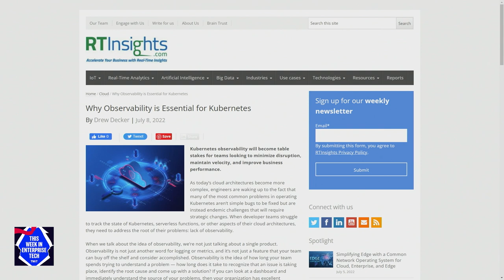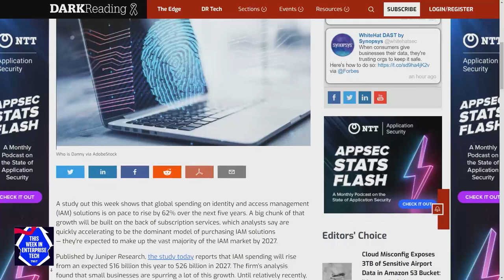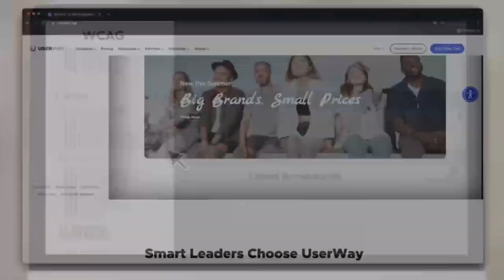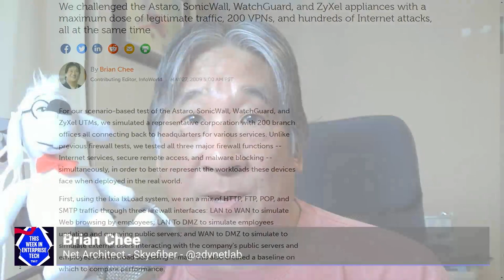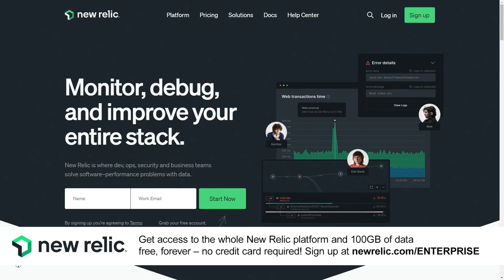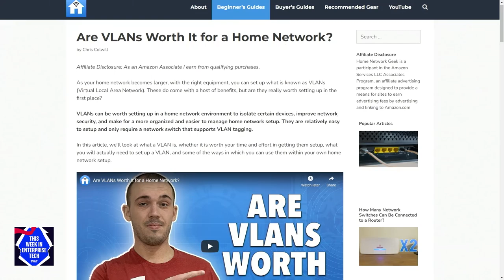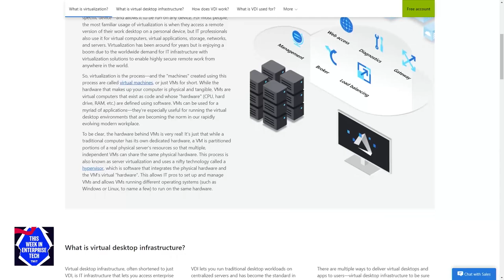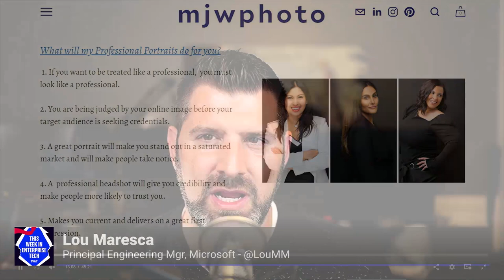My Firewall’s on a Boat! - 3D Chip Stacking, Identity Access Management, WFH & SMB Networks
3D chip stacking, Identity Access Management solutions, WFH & SMB network gear, and more.
• Is observability table stakes for teams looking to minimize disruption in a Kubernetes world?
• DoJ charges CEO for dealing $1B in fake Cisco gear
• FDA allows pharmacists to prescribe Pfizer’s COVID-19 pill
• Keeping Moore's Law in motion with 3D chip stacking
• Identity Access Management is set for exploding growth, big changes - Report
• Host Roundtable: Changing the boundaries of work-from-home and small business networks - hardware, software, and practices

Hosts: Louis Maresca, Brian Chee, and Curt Franklin